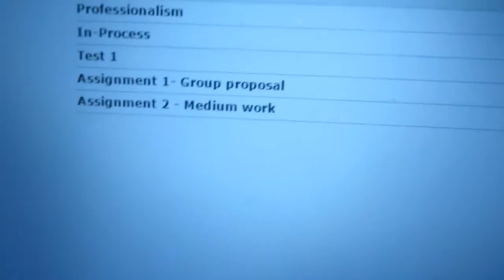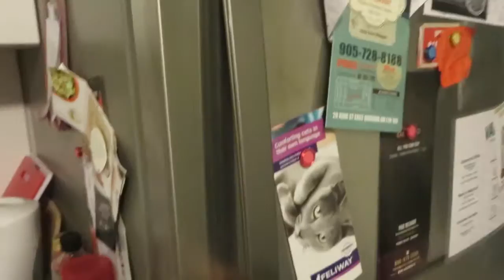EVERYONE WENT HOME FOR THE HOLIDAYS | Vlogmas Day 17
Welcome to vlogmas day 17 where all my roomies have officially gone home for the holidays and I 'try' to be productive!